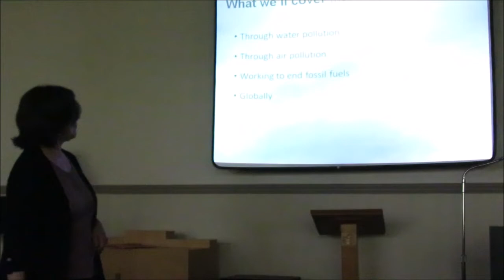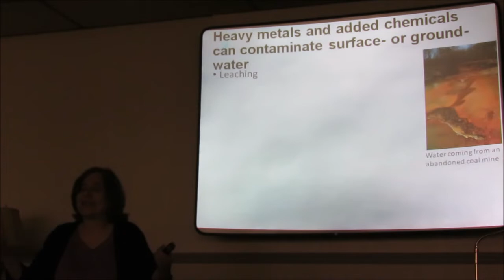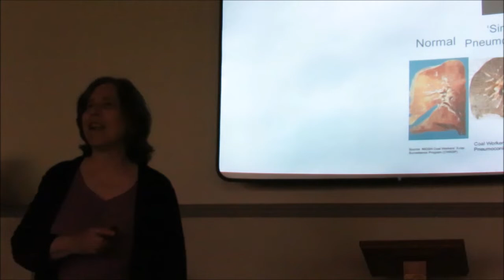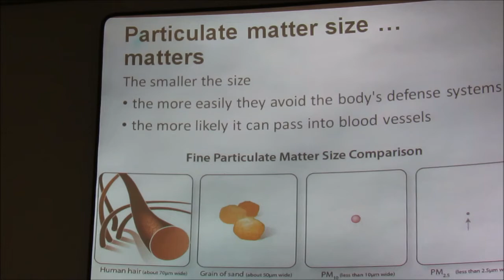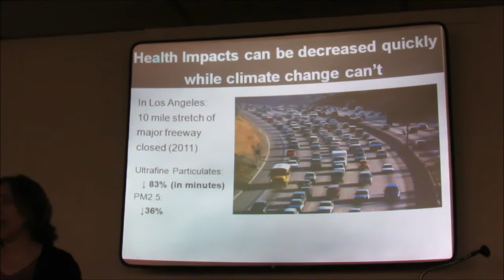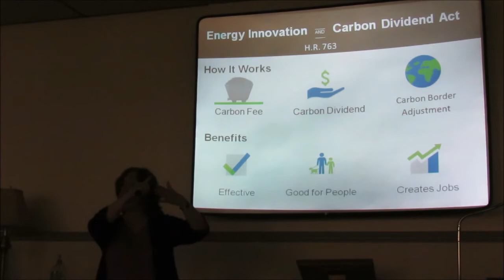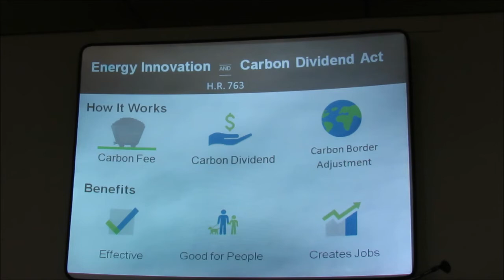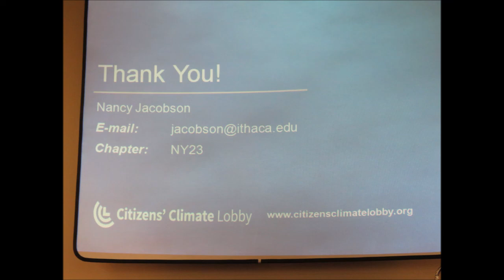Health Impacts from Fossil Fuels - Nancy Jacobson - Sierra Club - 5-21-19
Meet 3rd Tuesday of the month at 7:30 at
17 Nanticoke Ave,
Endicott, NY.

Speaker is Nancy Jacobson of Dept. of Biology, Ithaca College, Ithaca, NY  and Citizens Climate Lobby,
Climate Change and Water and Air Pollution from Fossil Fuels.